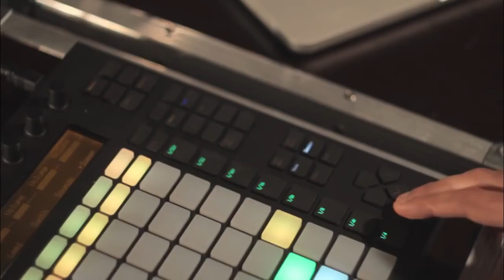Ableton Push Live Production and Performance by Yashar Gasanov